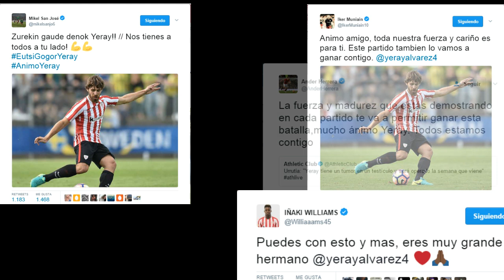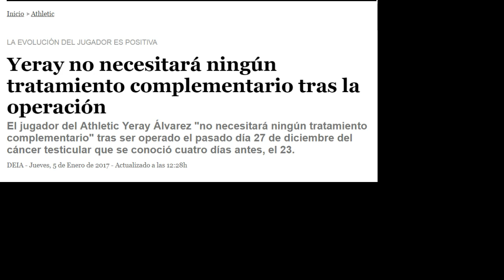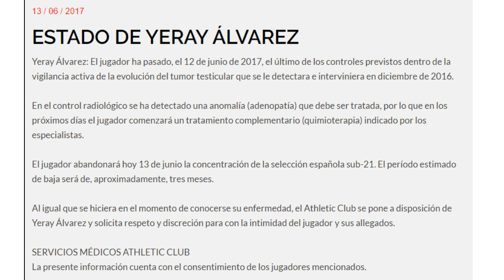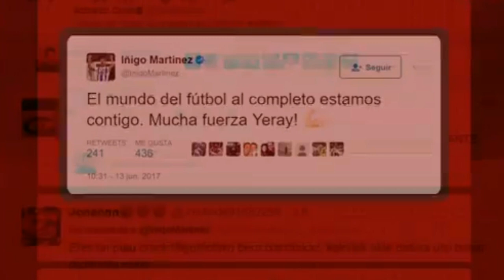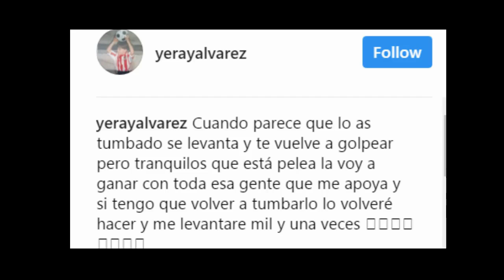Yeray Alvarez Corazon De Leon HD Yeray Gladiator Alvarez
Musica
1 - Yann Tiersen - Comptine d'un autre été (Large Version) - Piano Cover
2 - Lullaby - Nickelback
3 - " OMNI " by Daniel Lanois - Photography by Chris Burke
Yeray Álvarez skills Defending Skills Passing
Mensaje para Yeray del Athletic en LaLiga Promises
Yeray: "No hemos conseguido la victoria pero estoy muy feliz de volver"
Yeray Alvarez Athletic Club Bilbao Jugadas
Yeray Alvarez Athletic Club Habilidades Skills
Yeray Athletic Season Review 2.016/2.017
Yeray Álvarez López, más conocido
como Yeray (Barakaldo, 24 de enero de 1995),
es un futbolista español, que juega
como defensa central en el
Athletic Club de la
Primera División de España.1
Inicios en Lezama[editar]
Tras iniciarse en el Colegio
La Inmaculada de Barakaldo,
pasó varios años en el Amets;
club fundado por el padre de
un compañero de colegio. En 2005
se incorporó a la cantera del Barakaldo
CF, donde permaneció dos temporadas,
hasta que fichó por el
Danok Bat bilbaíno. Solo una temporada
después, en 2008, se incorporó
a las categorías inferiores del Athletic
Club.2 Formó parte de una de la
generaciones más exitosas en la
historia del Athletic, la camada
del 95, junto a: Unai López,
Remiro, Óscar Gil, Undabarrena,
Santamaría, Seguín, Markel o
Iriondo.3 4 5 En la temporada
2012/2013 disputó las NextGen
Series consiguiendo un gol
ante el Arsenal.6 Además alcanzó
la final de la Copa del Rey
Juvenil.7 En 2013 promocionó